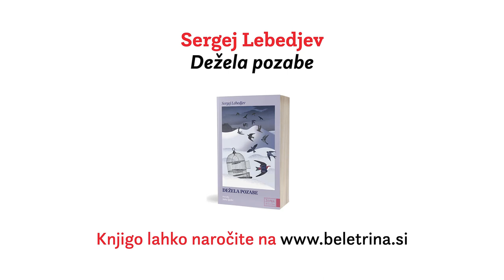Beletrina v živo: Sergej Lebedjev: Dežela pozabe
Oglejte si pogovor o romanu Dežela pozabe Sergeja Lebedjeva, ki je nedavno  izšel v okviru festivala Literature sveta – Fabula. Pogovarjata se prevajalka romana Sara Špelec in novinarka ter televizijska voditeljica Ksenija Horvat.

Roman Dežela pozabe Sergeja Lebedjeva je pretresljiva, skozi otroške oči zapisana pripoved o življenju skrivnostnega slepca, ki ga prvoosebni pripovedovalec – njegov mali izbranec – poimenuje Dedek Mrak (v izvirniku Drugi Dedek). Vendar je knjiga veliko več kot zgolj presunljiva pripoved o raziskovanju zamolčane preteklosti, saj nas pisatelj z zgoščeno in poetično pripovedjo, polno unikatnih prispodob, popelje skozi najbolj skrita in mračna poglavja sovjetske zgodovine, pri čemer se na vsakem koraku sooča z banalnostjo zla, poosebljeno v liku slepega »dedka« – nekdanjem vodji taborišča. Dečkova pripoved si močno prizadeva razvozlati skrivnost življenja nadomestnega dedka, pri čemer se razpre tudi problematika razpada Sovjetske zveze, taborišč, življenja ruskega »malodačanstva« … Mojstrski roman je vznemirljiv zvrstni preplet družinske sage, potopisa in kronike z elementi trilerja, ki nas posrka še toliko globlje zaradi pisateljevega pretanjenega daru za opazovanje in opisovanje, s katerim je našel učinkovit način, kako tisto, kar je zapisano pozabi, obnoviti prav z – zapisanim.

Ne zamudite novih spletnih knjižnih pogovorov! Naročite se na naš YouTube kanal ali nas spremljajte na družbenih omrežjih Facebook, Instagram in Twitter.